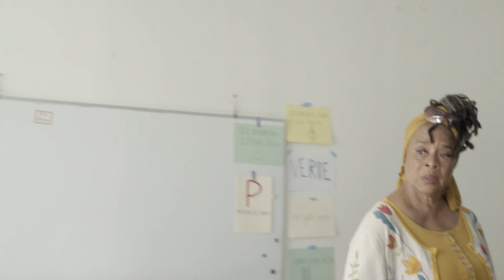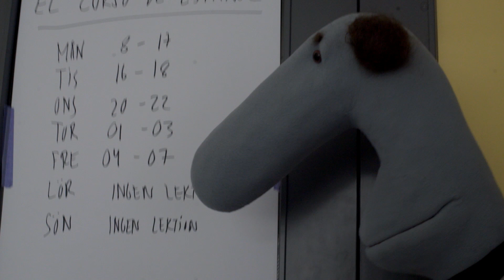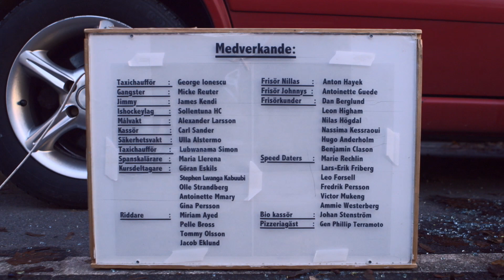Kjell S03E10 - No more senõr Peter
Puppets: Björn Carlberg
Script & Director: Daniel Eskils & Björn Carlberg
D.o.P: Daniel Eskils, Josephine Owe, Tommy Olsson
Editor: Joakim Tessert
Producer: Jacob Eklund
Prod co: Tarot Pictures